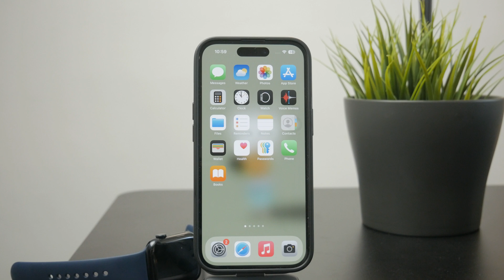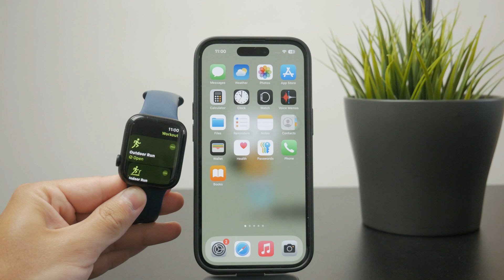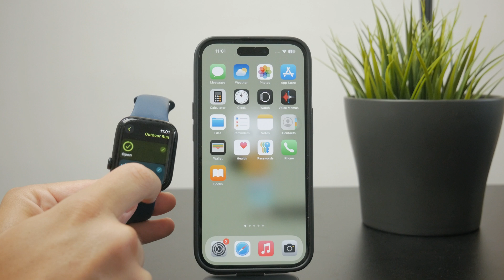How to Track Your Activity on Apple Watch (full guide)